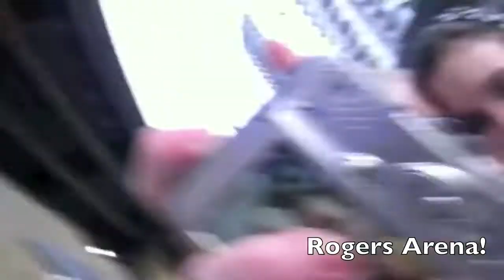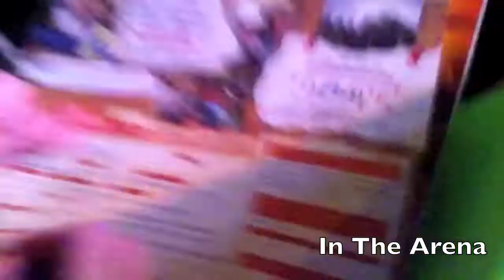Vlog - GIANT We Day / Me to We Vlog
Links for WE day speakers are at the bottom!
Comment About: Did you go to We Day?
ThX FoR WaTcHiNg! LiNkS bElOw vVvVv